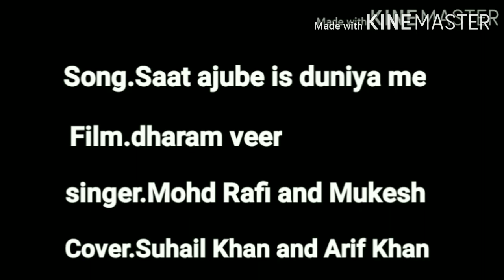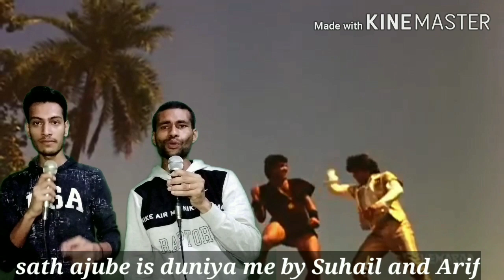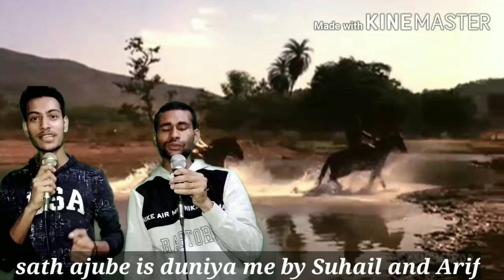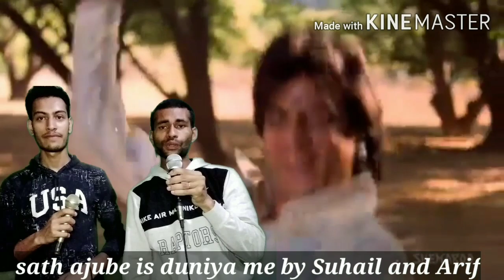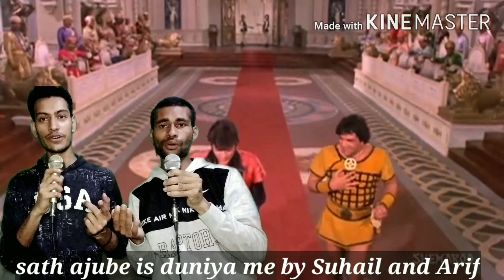Saat ajube is duniya me#sathajubeisduniyame #||Sing by Suhail Khan and Aarif Khan||7983460707